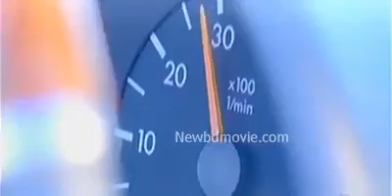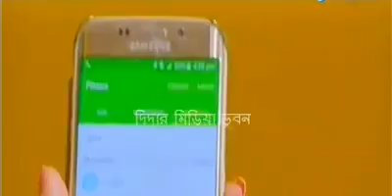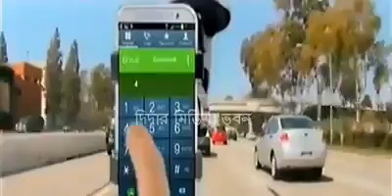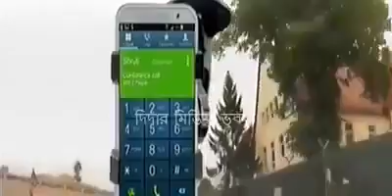Aasueqe bangla move!! Hd